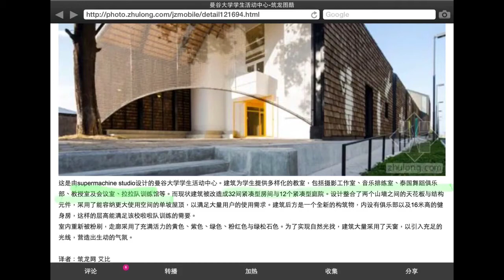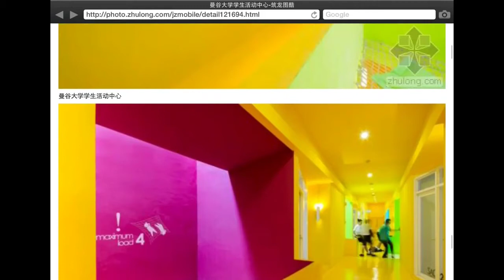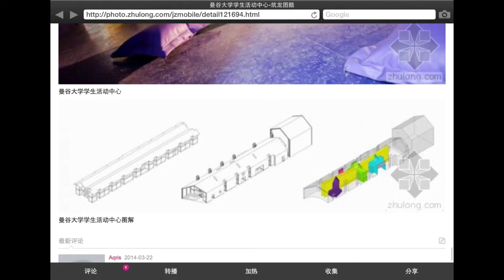這樣的學校才會吸引人去就讀：曼谷大學學生活動中心